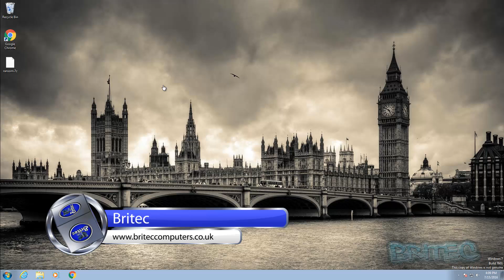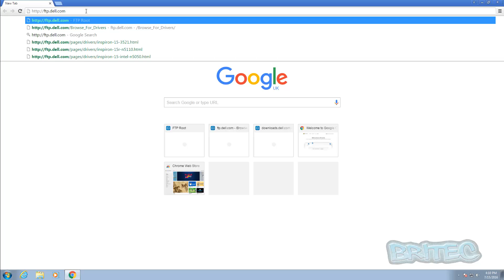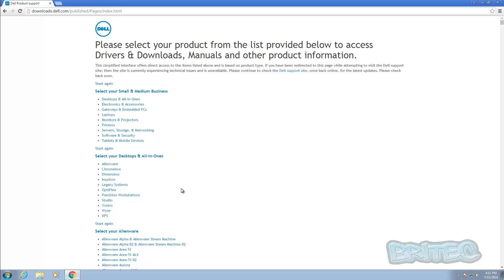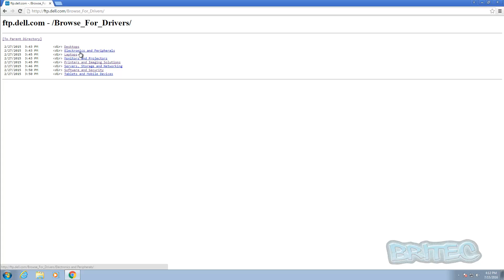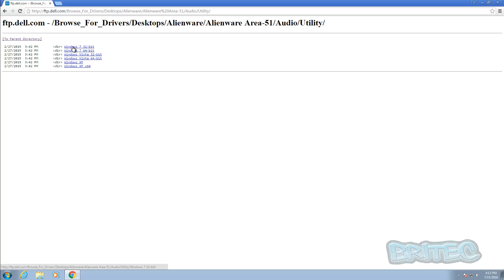Easy Way to Download Dell Drivers via FTP Site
Over the years Dell have made loads of different hardware, these will all need drivers and it can be very daunting for some people on how to get the right drivers for Desktop, Laptop, Printer, Peripherals and Mobile and Tablet devices.

These will be all your Audio/Sound drivers, Chipset, Network, Graphics, Monitor, Keyboard etc etc. This would also be great for Computer Repair Techs and I.T. Administrators.